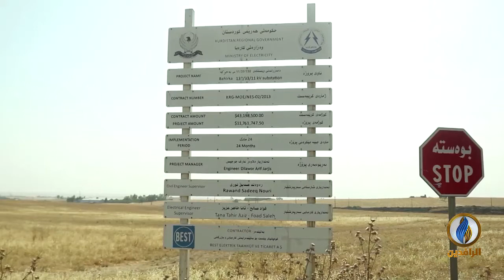تقرير إخباري.. نازحو مخيم بحركه في أربيل: معاناتنا مستمرة منذ نحو 7 سنوات